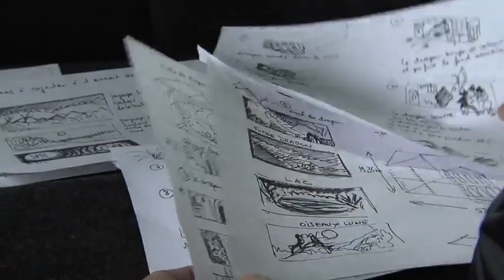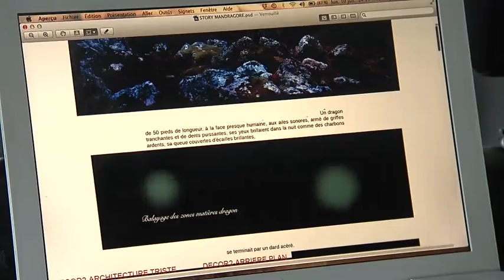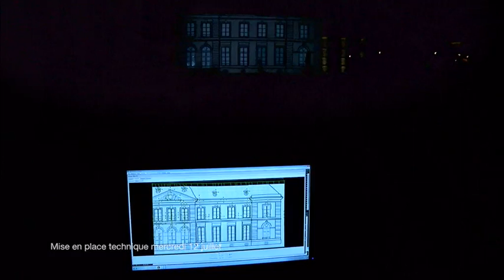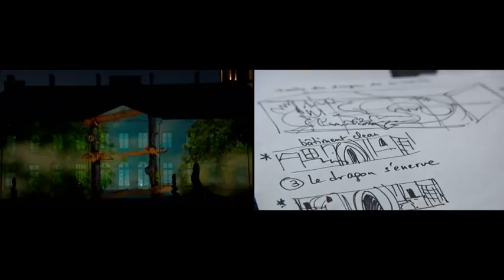De St Martial de Limoges aux légendes d'autrefois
Fort de son succès en 2016, avec près de 20 000 visiteurs, la Ville de Limoges organise pour la deuxième année consécutive deux spectacles son et lumières diffusés en alternance un soir sur deux du 15 au 30 juillet 2017. À base d’images géantes et de tableaux réalisés en vidéos, l’intégralité de la façade du musée des Beaux-Arts s’illuminera, les soirs pairs, aux couleurs des "Légendes d’Autrefois", et les soirs impairs avec "Saint Martial de Limoges".  Grâce à des procédés graphiques innovants mettant à l’honneur l’éveil des sens, deux créations hors-normes seront projetées gratuitement, tous les soirs de 22 h 30 à 00 h 30, pour partager une expérience sonore et visuelle originale. Légende d’Autrefois témoignera de récits fantastiques et merveilleux ancrés dans la tradition populaire qui raviront petits et grands.  Lors du spectacle de Saint Martial de Limoges, Limoges remontera le temps entre IXeet XIIIe siècle, période de l’âge d’or de son époque médiévale. Inspirée de faits réels, cette oeuvre retracera la plus belle des histoires, celle du moyen-âge limousin.  Que l’on soit Limougeauds, touristes ou amateurs d’art et d’histoire, la Ville de Limoges propose ici une performance artistique exceptionnelle en images monumentales, accessible à tous, et permet aux visiteurs de voyager au travers de chefs d’oeuvres projetés en plein air : l’occasion unique de découvrir une face cachée de la région !   Diffusés en boucle de 22 h 30 à 00 h 30 Soirs impairs : Légendes d’Autrefois (durée : 15 minutes) Soirs pairs : Saint-Martial de Limoges (durée : 20 minutes) ENTRÉE LIBRE et GRATUITE Projections sur la façade du musée des Beaux-Arts (accès aux jardins de l’Évêché par la rue de la Cathédrale) Conception, voix du narrateur : Thierry Chenavaud Images : Anne-Laure Coulibaly Animation 3D : Mathieu Hellot Post production : Charles Baldassarra Musique sound design : Guillaume Stanczyk